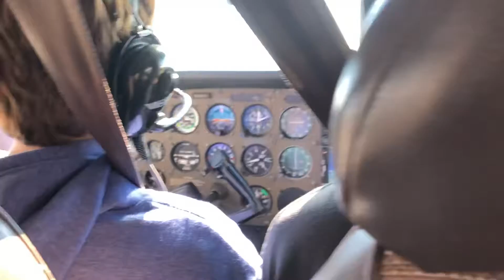Big crosswind landing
Landing in Sugarland with a very big crosswind. Landing with a crosswind can be very difficult, but they feel amazing when you successfully land!